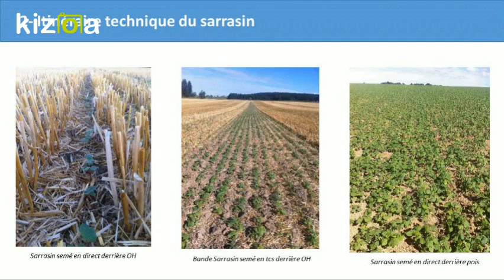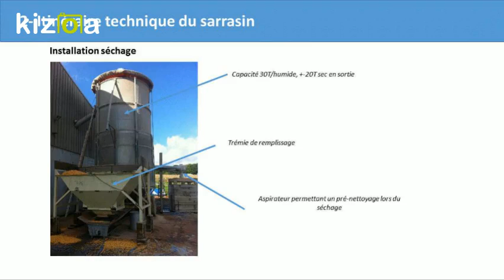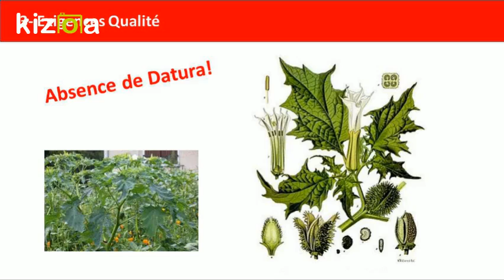Julien SENEZ : Agroécologie, production du sarrasin en dérobé / buckwheat in second crop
7 agriculteurs situés dans l'Oise mutualisent leur outil de production et leur savoir-faire pour relocaliser 150T de production de sarrasin. Ils ont contractualisé en amont ce volume de production avec un moulin souhaitant offrir à ses clients finaux de la Farine 100% Française. Cette production de sarrasin est réalisée exclusivement en dérobé. Véritable moyen pour ces exploitations isariennes de renforcer leur performance économique.

Vous souhaitez en savoir plus sur nos offres d'accompagnement individuel et nos dates de formations collectives